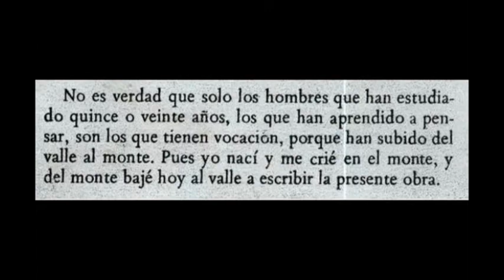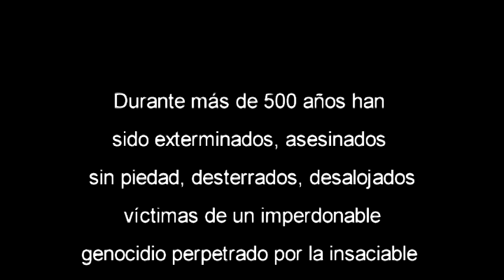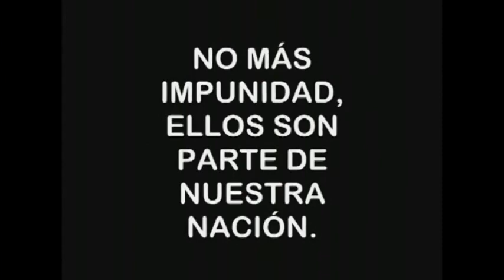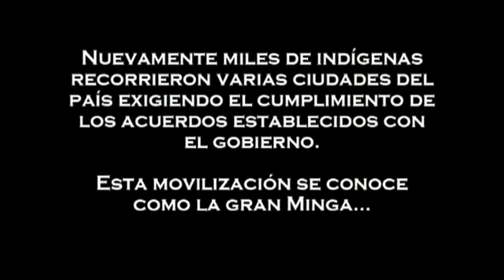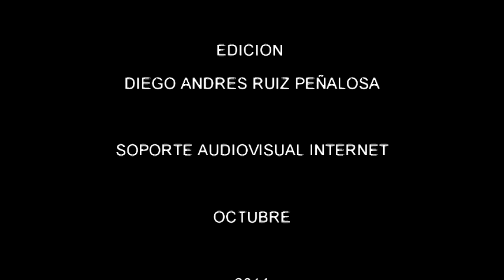video marlen uptc FINAL 2